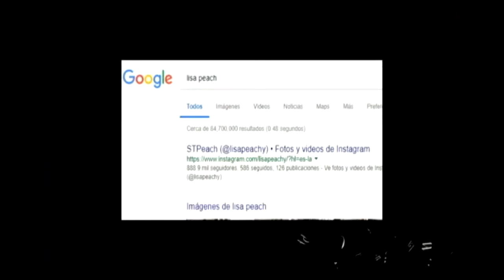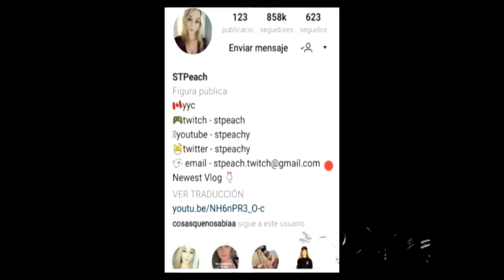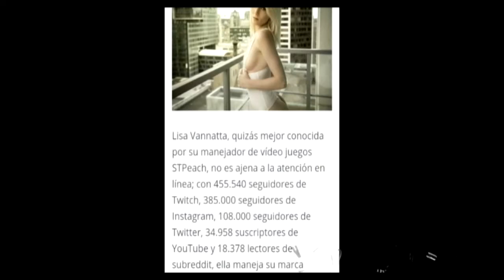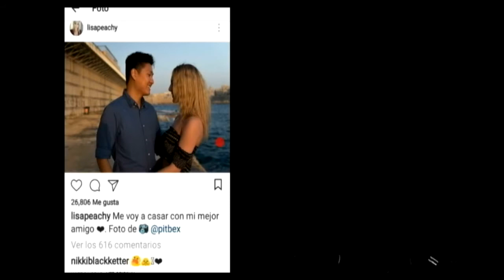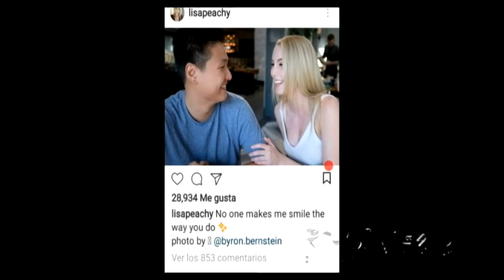La gamer más sexy del mundo - Lisa Peach se casa con su mejor amigo? PPAO en la Web